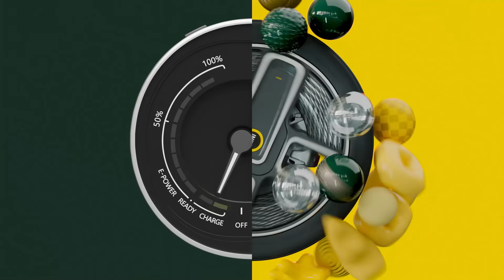Nouvelle MINI Electric.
Une nouvelle ère survoltée est arrivée. ⚡️
Découvrez la nouvelle MINI Electric, résolument branchée, résolument vous, résolument MINI.